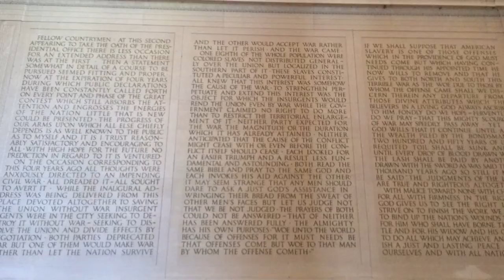I'm at The Lincoln Memorial!